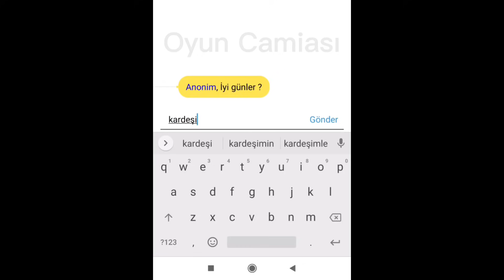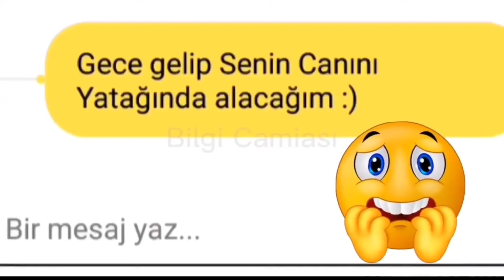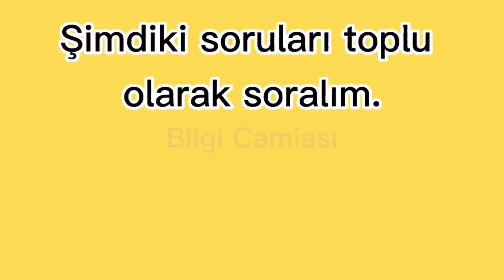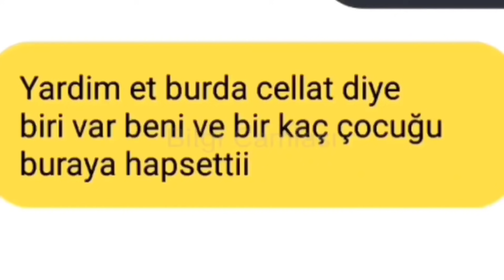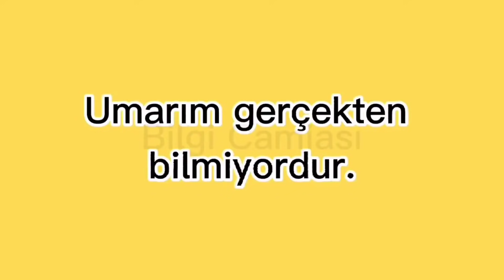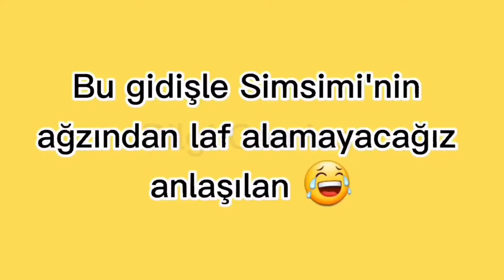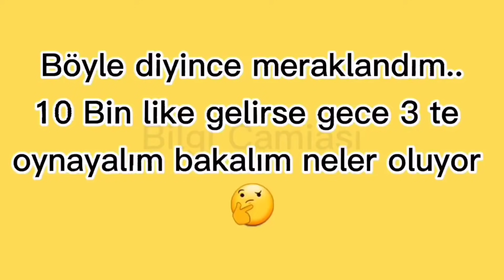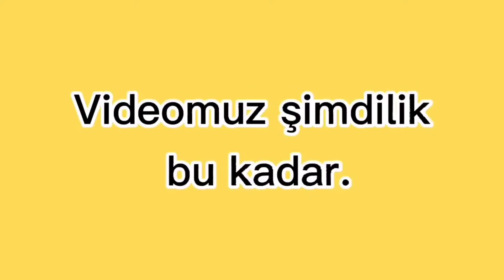SİMSİMİ KOMİK ANLAR PART #2 ( YENİ )